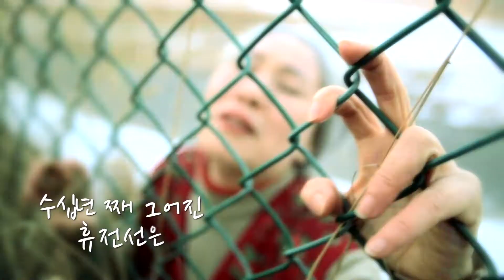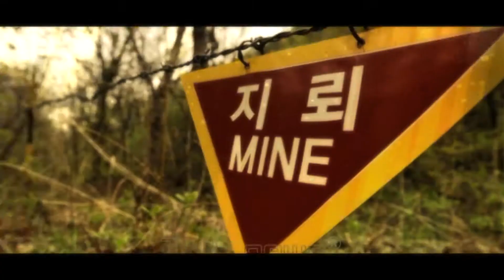우리는 민방위다!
민방위에 대한 국민의 올바른 이해를 통해 안보와 안전의식을 높여나가고자
소방방재청에서 민방위 뮤직비디오를 제작하였습니다~^^*